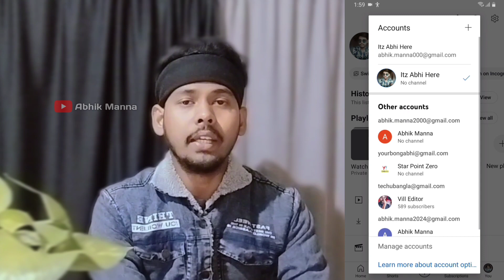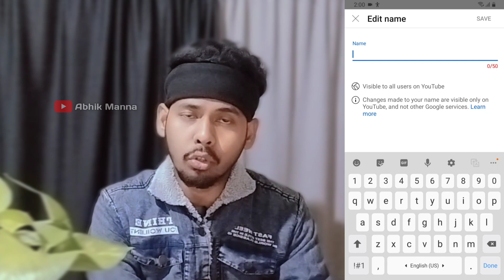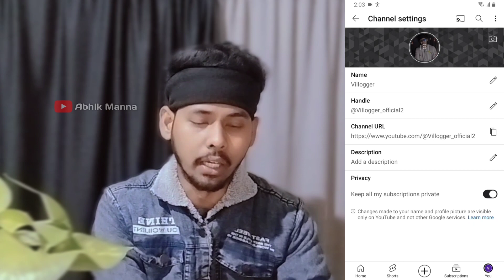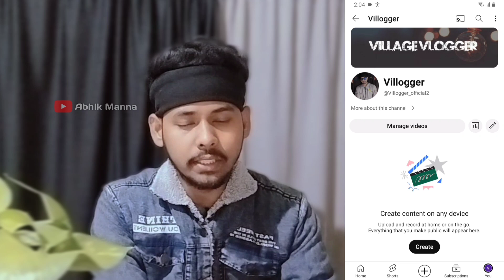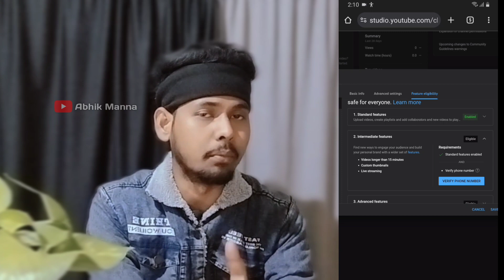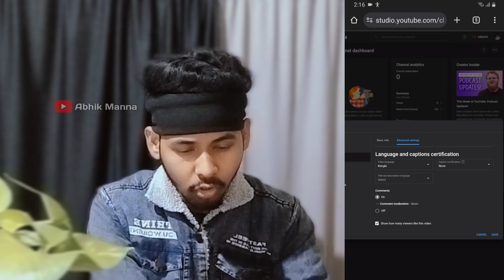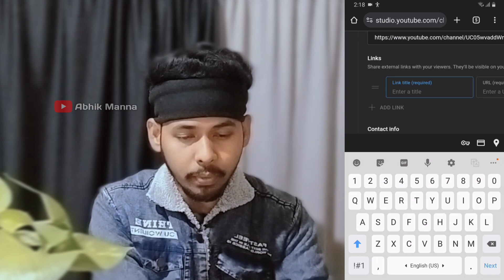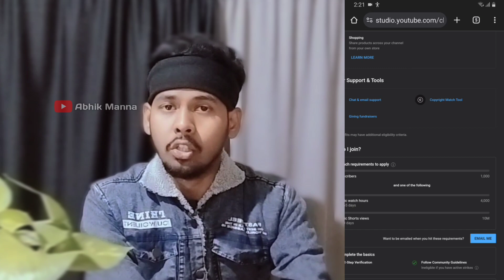Youtube Channel Kivabe Khulte Hoi Phone Diye || How to open a Youtube Channel in 2024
♨️ Title : Youtube Channel Kivabe Khulbo || How to create a Youtube channel || Youtube Channel Kaise Banaye
Hii!
Eii Video te tomader sathe share korbo Youtube channel kivabe banate hoi, channel verify kivabe korte hoi r kon kon settings on korte hoi.

🔺D O   LIKE.  SHARE.   S U B S C R I B E
♨️ CHOLE AASO ♨️
My Personal F A C E B O O K
In this video :
1. Channel Kivabe Open Korbo
2. Channel Verify Kivabe Korbo
3. Channel Kholar Por Kon Kon Settings On Rakhte hoi
4. Youtube channel theke income kivabe korbo